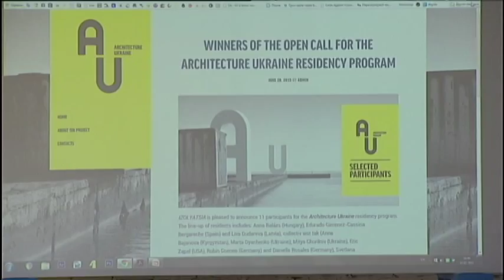Architectural Intervention: Cultural platform 'Izolyatsia' heads to east Ukraine frontline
Previously based in the city of Donetsk in east Ukraine, cultural platform Izolyatsia was forced to move to the Ukrainian capital Kyiv after its premises were seized by Russian-backed militants in June last year.